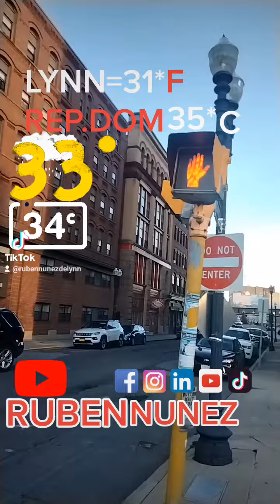🇩🇴🇺🇲🎤🎥📺🇨🇺🇧🇷🇨🇦 Rubén Núñez y sus temperatura